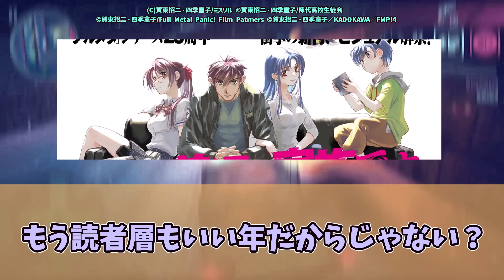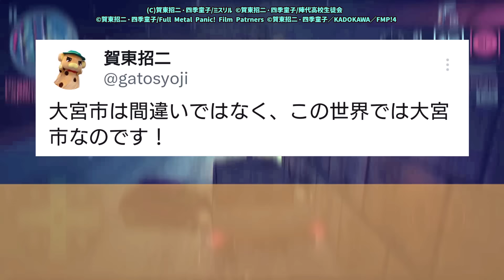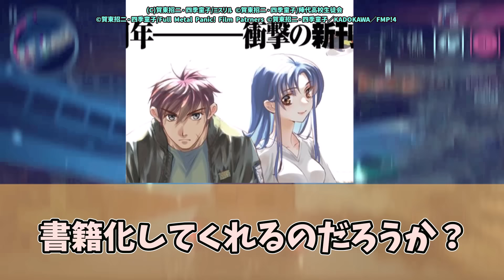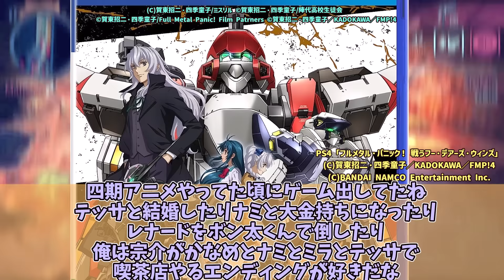【朗報】フルメタルパニックの相良宗介さん、本編から20年後を描いた小説で立派な父親になられてしまうｗｗｗ【ネットの反応】【フルメタル・パニック！ Family】【ドラゴンマガジン 2023年9月号】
◆引用元
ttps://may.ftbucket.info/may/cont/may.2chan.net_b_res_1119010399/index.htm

5ちゃんねるより
【ﾌﾙﾒﾀ・甘ブリ】賀東招二スレ276【ｺｯﾌﾟｸﾗﾌﾄ】

※引用元が5ちゃんねるのものはURL削除対策のため、スレッドタイトルを記載しております。※5ちゃんねるまとめ規則担当様に確認・承認済みです

ライトノベル「フルメタル・パニック！ Family」と「フルメタル・パニック！」シリーズに対するネットの反応と、それに対する投稿者の感想を含めた動画です。

◆関連商品
ドラゴンマガジン9月号(2023年7月20日発売)にて新章の第1話が掲載されています。

クルーゾー異世界転移はこちら。
メタリックガーディアンVSフルメタル・パニック！リプレイ　黒鋼のワンダリング・ジャーニー (富士見ドラゴンブック) Kindle版

【PS4】フルメタル・パニック! 戦うフー・デアーズ・ウィンズ

「フルメタル・パニック！」シリーズ
「フルメタル・パニック!」
(C)賀東招二・四季童子/ミスリル
「フルメタル・パニック? ふもっふ」
©賀東招二・四季童子/陣代高校生徒会
「フルメタル・パニック！ The Second Raid」
©賀東招二・四季童子/Full Metal Panic! Film Patrners
「フルメタル・パニック！ Invisible Victory」
©賀東招二・四季童子／KADOKAWA／FMP!4

(C)賀東招二・四季童子／KADOKAWA／FMP!4

「甘城ブリリアントパーク」
　©賀東招二・なかじまゆか/甘ブリ再生委員会

DOVA-SYNDROME
甘茶の音楽工房（Music Atelier Amacha）
効果音ラボ
こえやさん

◆動画の背景として使用したゲーム
Car Games
※背景素材には投稿者が一から撮影したゲームプレイ動画を使用しております。

フルメタルパニック フルメタ 相良宗介 軍曹 千鳥かなめ テッサ テレサ・テスタロッサ アンドレイ・セルゲイヴィッチ・カリーニン ベルファンガン・クルーゾー アーバレスト レーバテイン 関智一 ゆきのさつき ゆかな